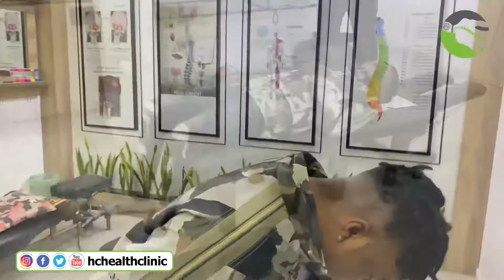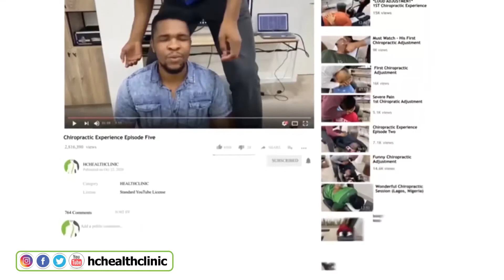*LOUD* Sweet 1st Chiropractic Experience | Lagos Nigeria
A Sweet 1st Chiropractic Experience | Lagos Nigeria

HOPE Chiropractic Health Clinic
📍: Lekki Phase 1, Lagos, Nigeria